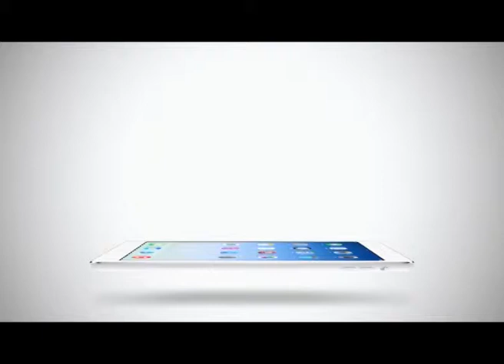Sport Today | 19-02-2015 (3/4)